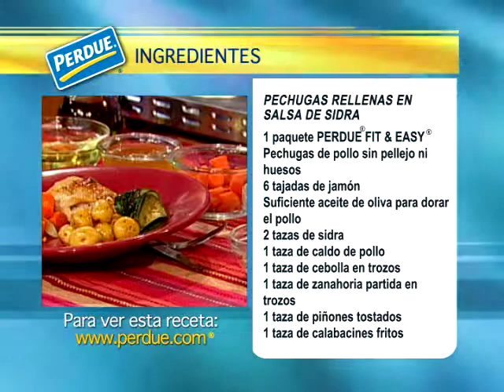Recetas Perdue 7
Denisse Oller Telemundo 47